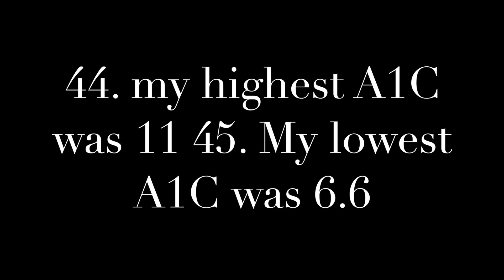DIABETES! 50 Facts About Me (diabetic edition)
This video is about, Diabetes 50 Facts About Me! I just wanted to share some facts that have to do with my experience as a diabetic! I hope you enjoy!!